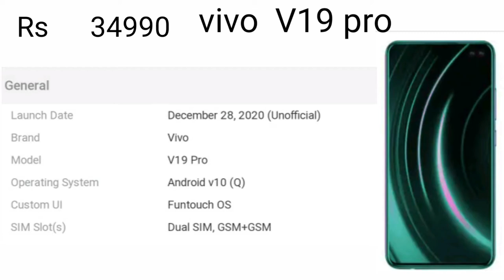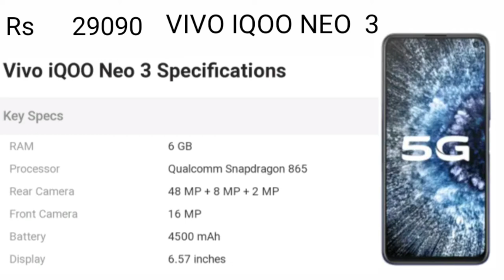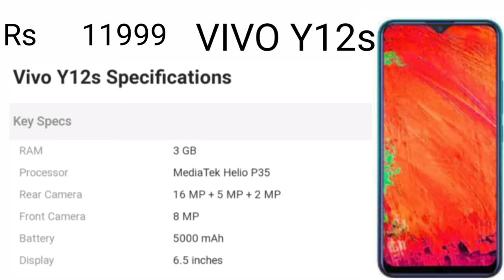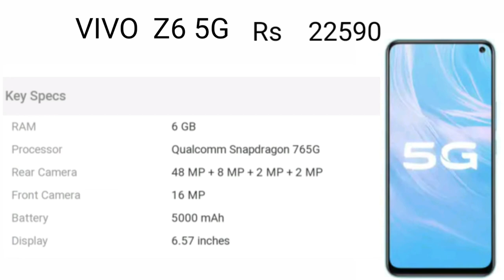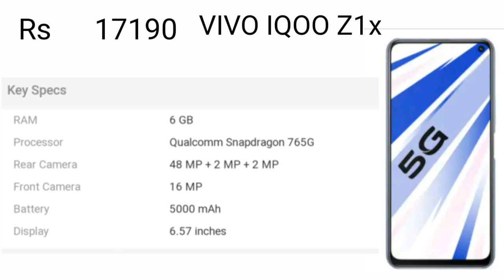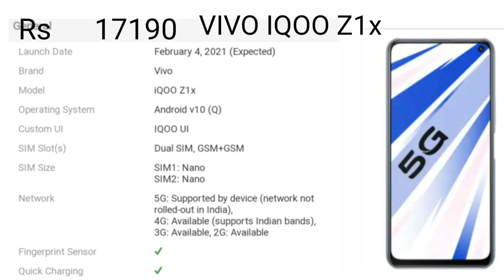vivo iQOO 3 5G - Full phone specifications TekGrow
vivo iqoo neo 3 5g vivo iqoo neo 3 5g price vivo iqoo neo 3 5g unboxing
Namskar dosto aaj hum bat karenge upcoming mobile phone kiNamskar dosto aaj hum bat karenge upcoming mobile phone kiनमस्कार दोस्तों आज हम बात करेंगे आने वाले मोबाइल कीनमस्कार दोस्तों आज हम बात करेंगे आने वाले मोबाइल की TekGrow     video is for educational purpose.only copyright disclaimer under section 107 of the copyright act 1976 allowance is made for purposes such as criticism ,comment,news, reporting, teaching, scholarship,and research fair use a permitted by copyright statute that might otherwise be in fringing non profit educational or personal use tips the balance in favor of fair use